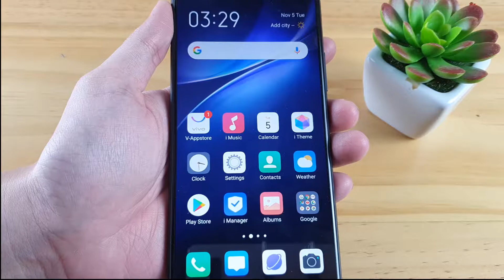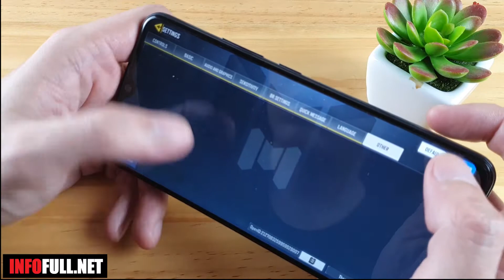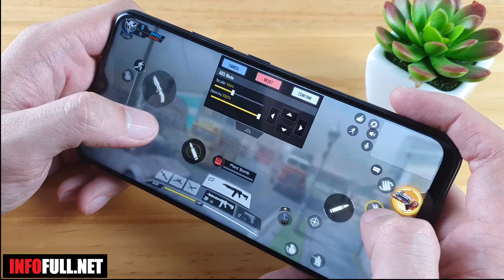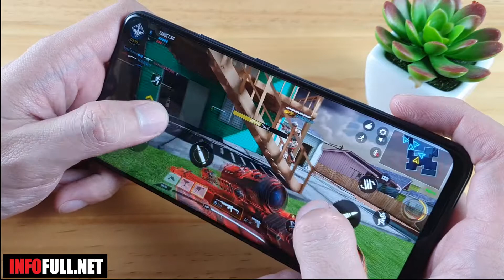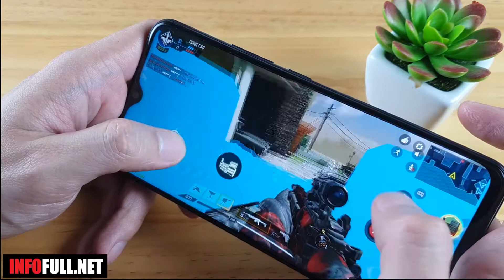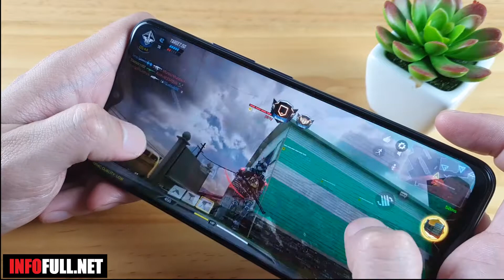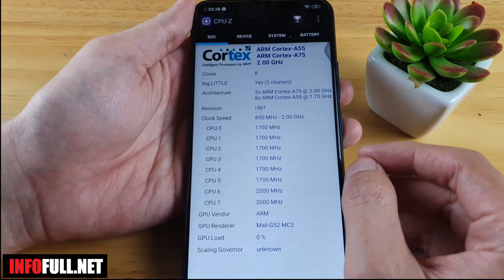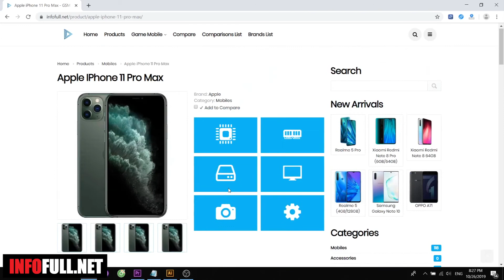VIVO Y19 TEST GAME COD MOBILE HELIO P65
This Video test game Call Of Duty Mobile on Vivo Y19.